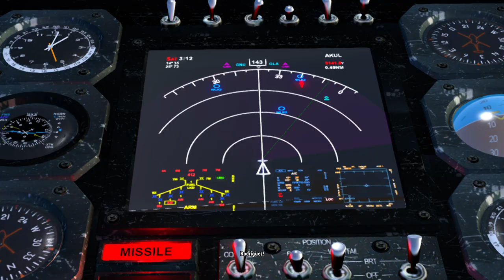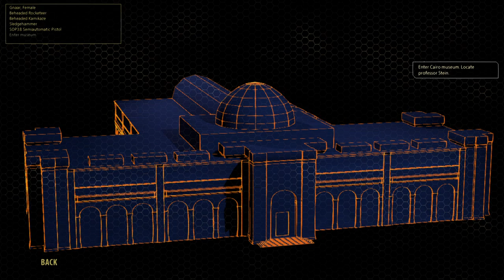Serious Sam 3: BFE - Summer in Cario - (PC Gameplay Walkthorugh) [1080p Full HD] Part.1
Gameplay Status:                                                                                                          Mission: Summer in Cario                                                                                            Score: 31600                                                                                                                  Kills: 110/118                                                                                                                 Secrets: 0/17                                                                                                                 Saves: 11/13                                                                                                                  Playing Time: 00:11:01                                                                                               Estimated Time: 00:10:00                                                                                           Time Bonus Per Second: 1                                                                                          Time Bonus: - 61                                                                                                            Difficulty: Normal (x31)                                                                                                Total Score: 977 709